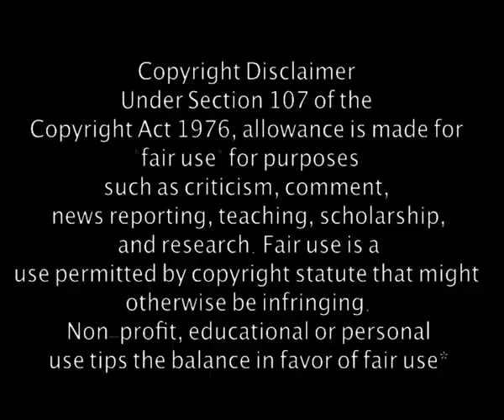Chloe ~ Box n' Locks